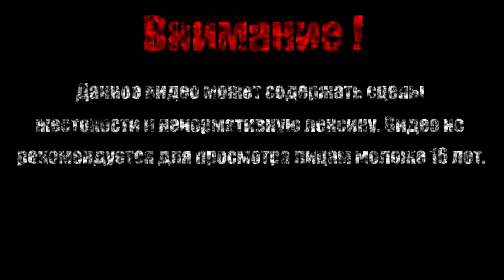ТИТАН【Borderlands - The Pre-Sequel】#17